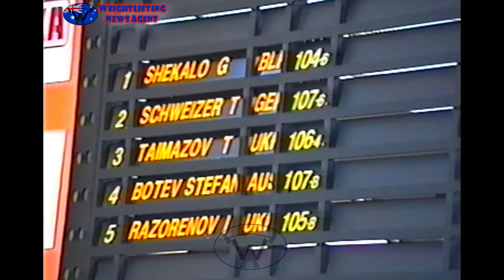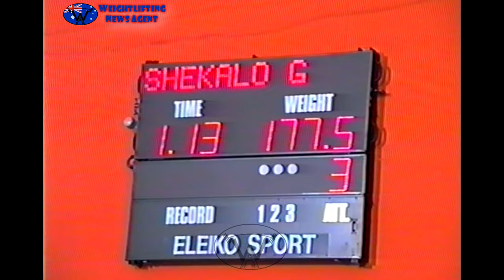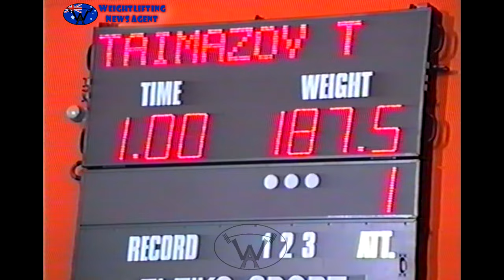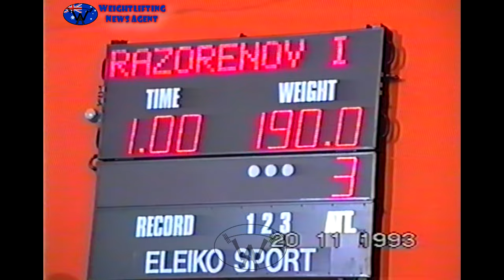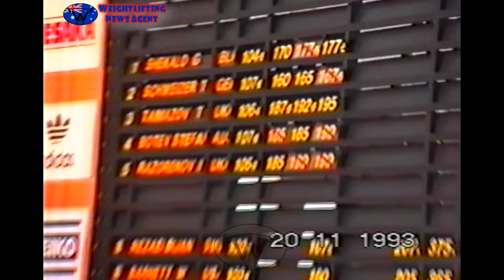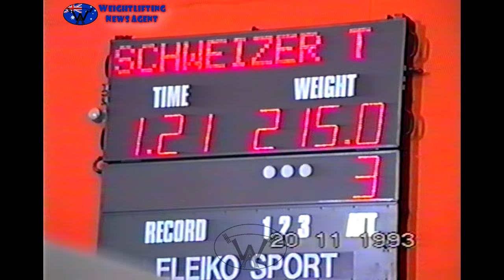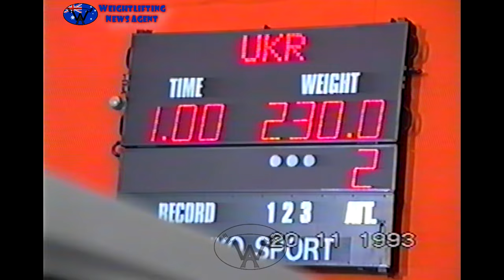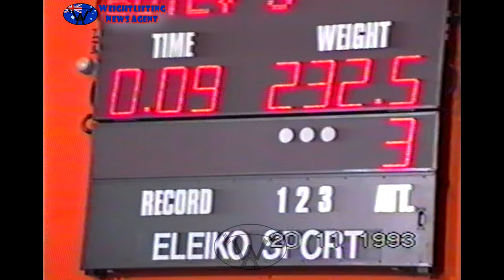Taimazov vs. Botev vs. Razorenov | Men 108KG | 1993 | World Weightlifting Championships | Melbourne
1. Taimazov Timur (UKR, 106.45kg): 187.5, 192.5, 195 (1.) + 225, -230, -230 (3.) = 420KG
2. Botev Stefan (AUS, 107.84kg): -185, 185, -190 (3.) + 225, -232.5, 232.5 (1.) = 417.5KG
3. Razorenov Igor (UKR, 105.80kg): 185, -190, -190 (2.) + 222.5, 230, -237.5 (2.) = 415KG
4. Shekalo Gennadi (BLR, 104.64kg): 170, -177.5, 177.5 (4.) + 212.5, -222.5, -222.5 (4.) = 390KG
5. Schweizer Thomas (GER, 107.65kg): 160, 165, -167.5 (6.) + 205, 212.5, - (5.) = 377.5KG
6. Rezaei Bijan (SWE, 102.69kg): 160, -165, 167.5 (5.) + 200, 207.5, -212.5 (6.) = 375KG
7. Barnett Wesley (USA, 103.69kg): 155, -160, 160 (7.) + 200, 205, -210 (7.) = 365KG
8. Leister Andreas (AUT, 100.62kg): 145, 150, 155 (8.) + 185, 195, 200 (8.) = 355KG
9. Jokel Jaroslav (SVK, 100.67kg): 140, -145, 145 (10.) + 160, 170, 175 (9.) = 320KG
10. Soldo Ivica (BIH, 107.68kg): 100, - , - (11.) + 130, - , - (12.) = 230KG
Gaete Julio Melo (CHI, 100.56kg): -110, -112.5, -112.5 (-) + -140, 140, -145 (11.) = 0KG
Sano Mamoru (JPN, 106.82kg): -150, 150, 155 (9.) + -180, -180, -180 (-) = 0KG
Bandjak Peter (AUS, 107.32kg): -140, -140, -140 (-) + 150, 165, -175 (10.) = 0KG

0:00-0:17 - intro
0:17-0:41 - athletes introduction + bodyweights
0:41-6:36 - snatch
6:36-7:39 - intermezzo: competition hall + snatch results
7:39-15:37 - clean&jerk
15:37-15:48 - results
15:48-16:04 - outro

WNA